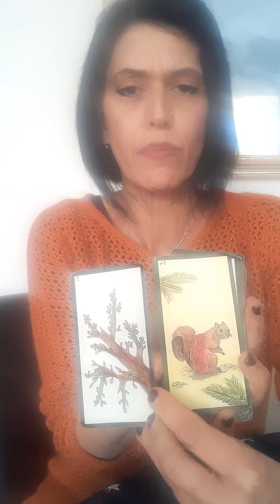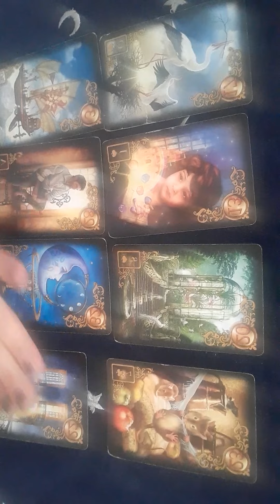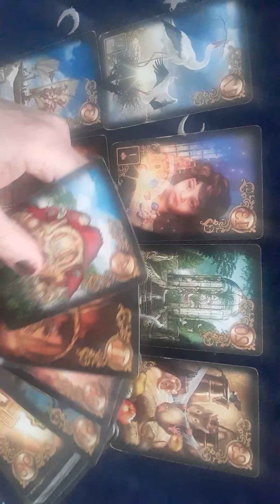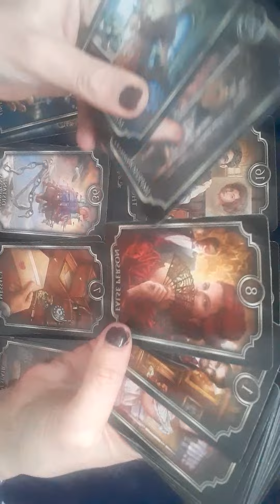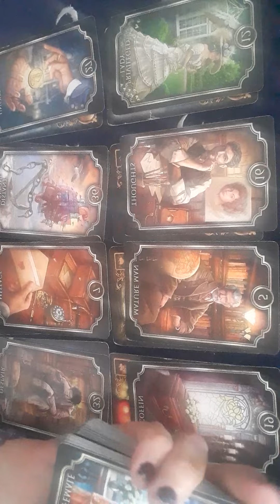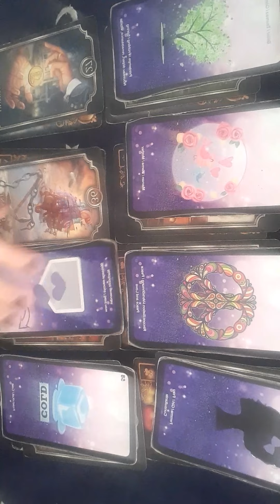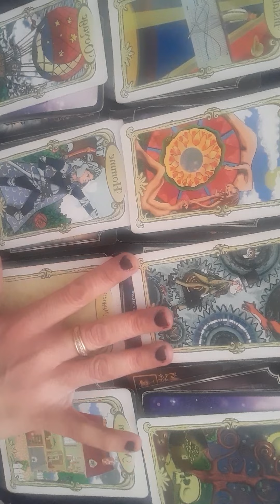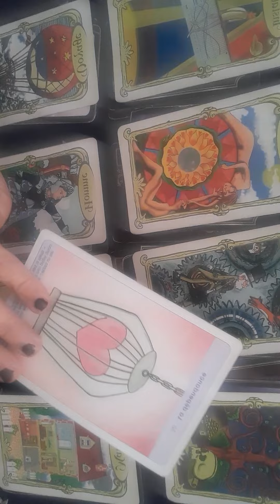Organisez vous ♑Capricorne Professionnel Avril 2022